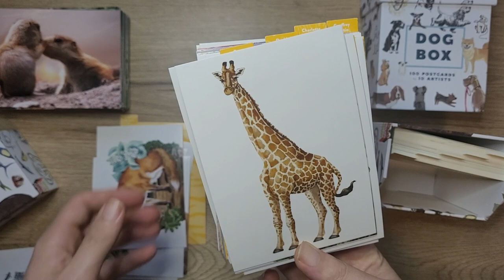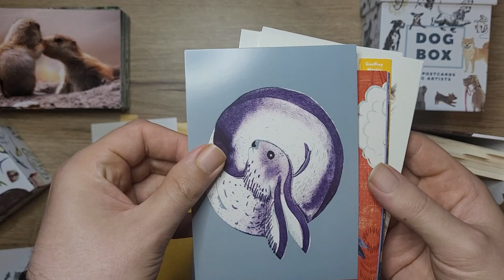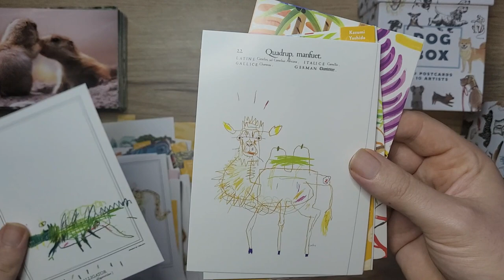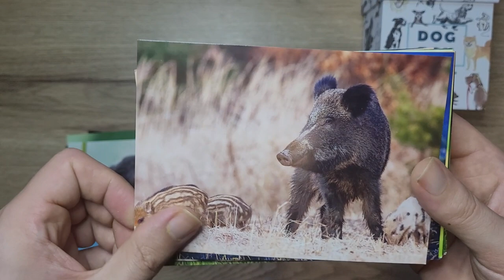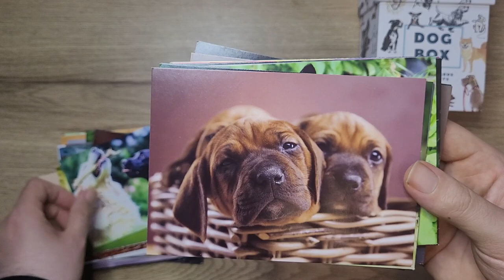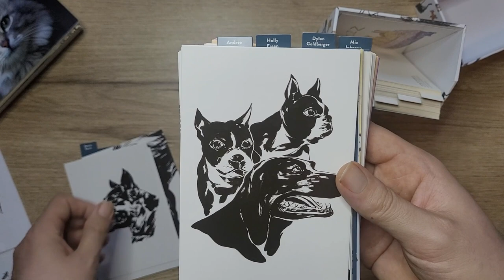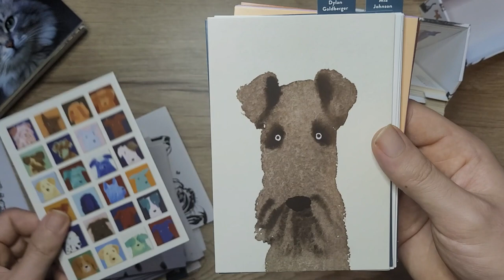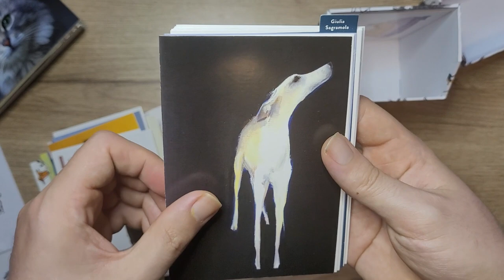Amazon postcard haul: Animal box, Dog box and cute animal photos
Time for another postcard haul! There are so many lovely designs out there, so I have a hard time picking. I went back to Amazon and ordered the Animal box and Dog box, which both feature 10 different artists. I also got a batch of 108 cute animal photos, which include 36 dogs, 36 cats and 36 wild animals. I think these will be great to send out to my penpals and to use for Postcrossing.

About me/my channel:
Stationery fan who enjoys buying, talking, using and looking at stationery and sharing with other stationery fans.
I like and buy all sorts of stationery, but mostly washi, cards, paper pads/notepads, stickers etc. I like to have a wide variety with different themes, styles and colors but I do often have a preference for shiny things (glitter/foil), animal themes and happy stuff.
I usually buy my stationery from several stores, including local shops, Amazon, AliExpress, Action, Flying Tiger and Hema.